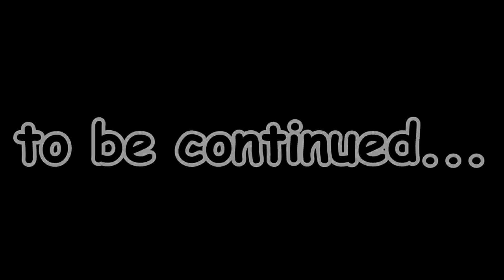Greatest of the ancient cities. Part 8.2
2nd circle of desert oasis city.

minecraft 1.7.10, mods: Better Builders Wand, The Lord of the Rings Mod, WorldEdit and WorldEditCUI;

music: RKVC - Jeremy Korpas - Pressure Cooker,  Vans in Japan - Higher Octane, Jeremy Korpas - Twin Engines